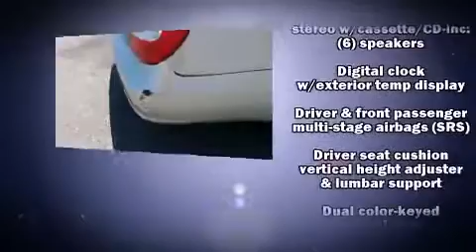2003 Toyota Camry LE in Jacksonville, FL 32256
Coggin Toyota at the Avenues
11340 Philips Highway

Here's a great deal on a 2003 Toyota Camry. This 4 door, 5 passenger sedan provides exceptional value! Smooth gearshifts are achieved thanks to the 2.4 liter 4 cylinder engine, providing a spirited, yet composed ride and drive. A wealth of standard features means that you no longer have to sacrifice. Such as remote keyless entry, variably intermittent wipers, air conditioning, tilt steering wheel, power door mirrors, power windows, cruise control, and a split folding rear seat. We have the vehicle you've been searching for at a price you can afford. Please don't hesitate to give us a call.